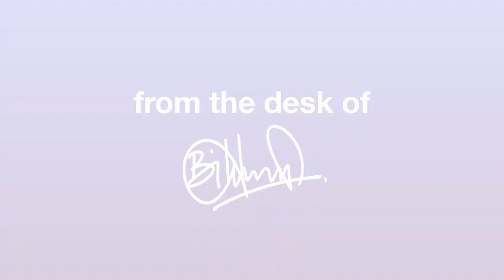The Solution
The education system is broken. Now what? What do we do about it?

In this snippet, Bilal talks solutions and innovations. And why Salman Khan’s flip classroom method inspires him.